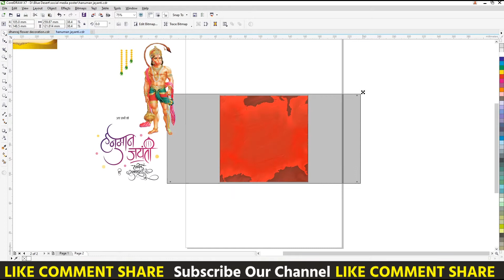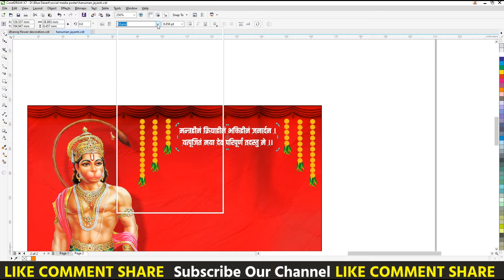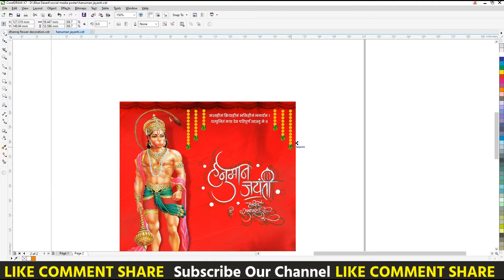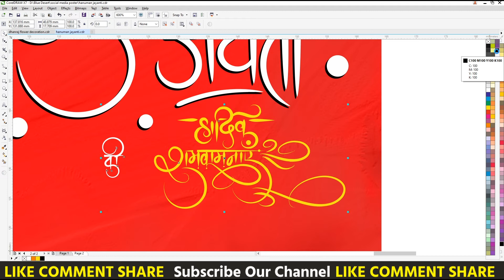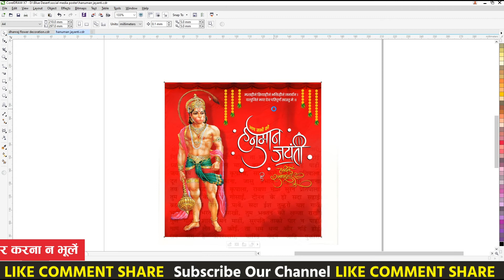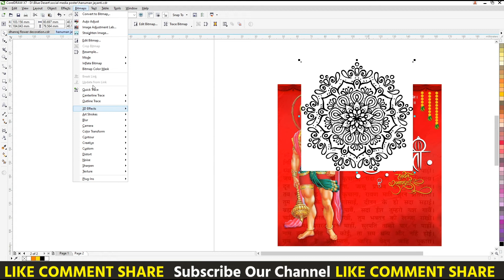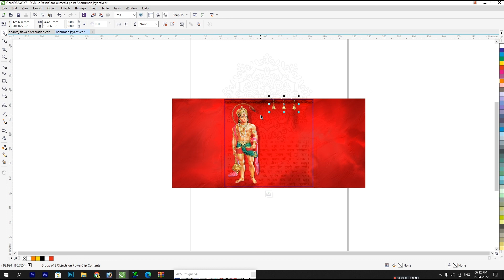हनुमान जयंती मोबाइल पोस्टर | Corelart | Hanuman Jayanti Poster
Corel Draw 12 Mobile Poster